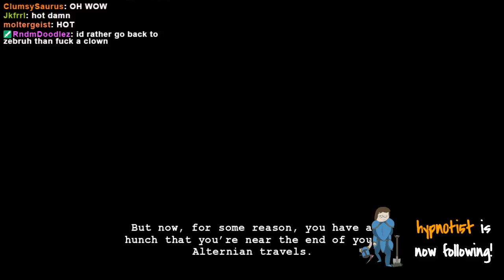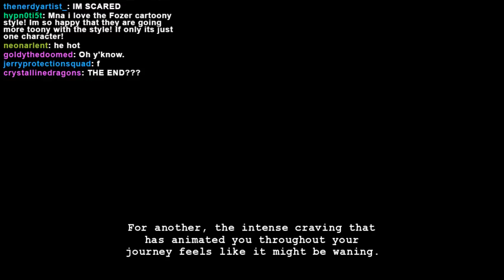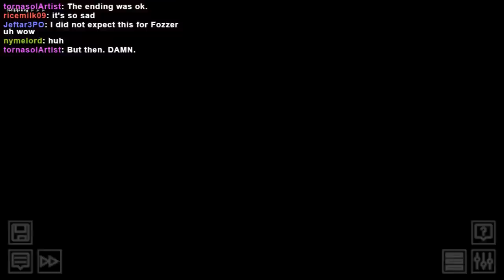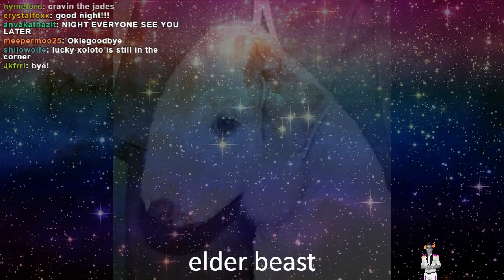Ryan plays Hiveswap Friendsim! Volume 16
YEAH THATS CLOWN DICK